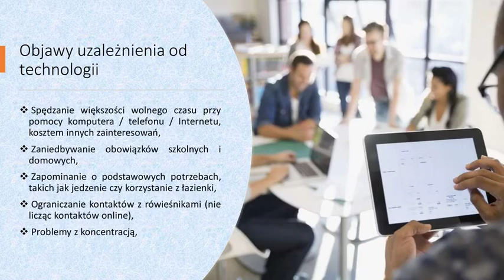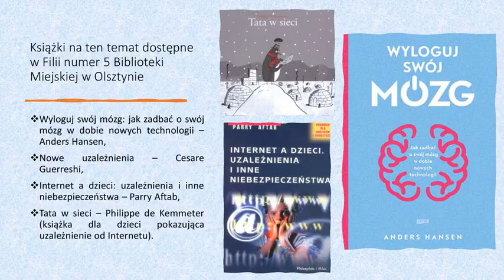Uzależnienie+od+technologii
10 listopada obchodziliśmy Dzień Młodzieży, a zaledwie dziesięć dni później - 20 listopada - Powszechny Dzień Dziecka zwany inaczej Międzynarodowym Dniem Praw Dziecka. Te dwa ważne dni mają ze sobą wiele wspólnego. Kto miał/ma w domu młodzież doskonale wie, jak niewiele czasu dzieli, moment kiedy dziecko ze słodkiego malucha staje się nagle dojrzałym nastolatkiem. W tym czasie, w trakcie drogi do bycia rozsądnym i rozważnym dorosłym czeka nam nich wiele pułapek i trudności. Dziś w dobie cyfryzacji i błyskawicznego rozwoju komputeryzacji już od najmłodszych lat maluchy kuszone są kolorową elektroniką. Rozwój i postęp to cechy zdecydowanie dodatnie, ale chcielibyśmy zwrócić uwagę na ważny minus, który ze sobą niosą w przypadku braku kontroli nad naszymi pociechami - uzależnienie od technologii.